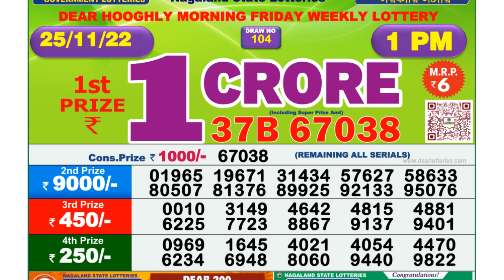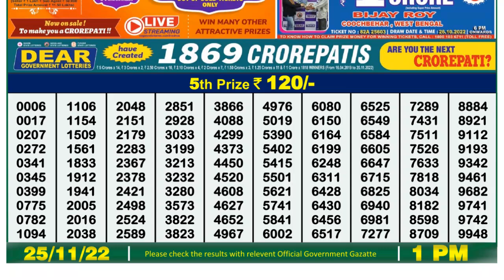Dear Lottery Sambad 1pm today 25.11.22 Nagaland State Lottery Result